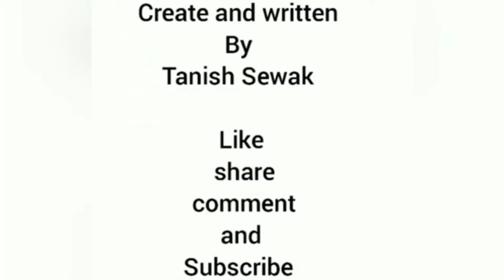WHEN GIRLS GET MOODY 😂😂 /😂 full comedy 😂/ TANISH SEWAK VINES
video achi lagi hai toh pata hai na aap ko kya karna hai like share comment and subscribe and do not forget to press the bell icon to all and subscribe to my vlogs channel

Tanish vlogs :- @Tanish_Sewak_Vlogs

Ahad Sheikh :- @abdulshoebvlogs

Tanish Sewak from
Amravati (Maharashtra)